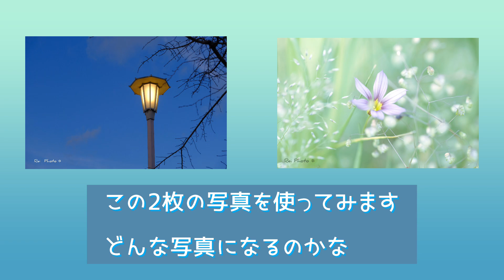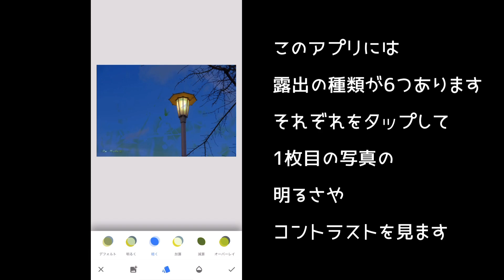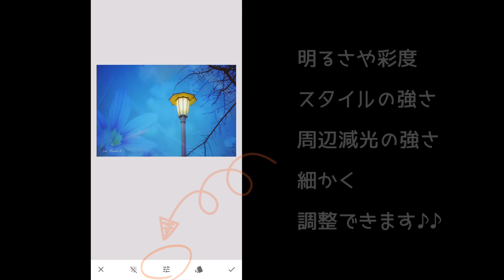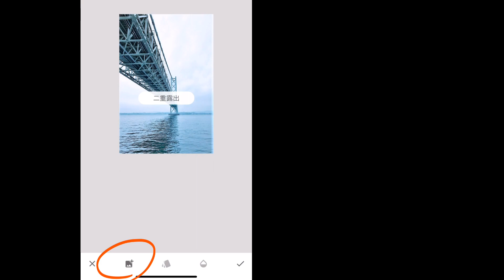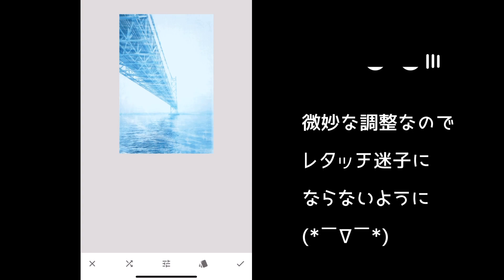【多重露光】「お蔵入り」していた写真が簡単に人と違うお洒落な写真に編集★写真が生まれ変わります♪お勧めのスマホアプリ「Snapseed」「カメラ女子Vlog」「カメラ初心者」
【多重露光】
お勧めのスマホアプリ「Snapseed」
「使わないと損する」
簡単に人と違うお洒落な写真に編集
「お蔵入り」していた写真が生まれ変わります♪
写真をどんどんお洒落に編集しなきゃ「もったいない！」
編集することで、同じ場所の写真も人と違う
「自分らしく」しちゃいましょう♪

★使用アプリ★
Snapseed -スマホ用

♥関連動画♥
【オールドレンズ】設定で必要なこと。レトロな雰囲気の写真が撮れるオールドレンズの魅力♪
【空の写真撮影のコツ】白飛びしない・赤い夕焼け・雰囲気のある写真はちょっとしたコツで必ず上達
紫陽花の色々な撮り方・可愛く綺麗に撮るコツ・背景ボケ・玉ボケ